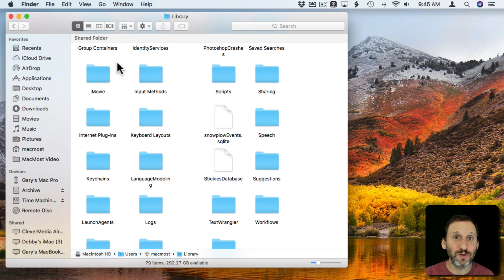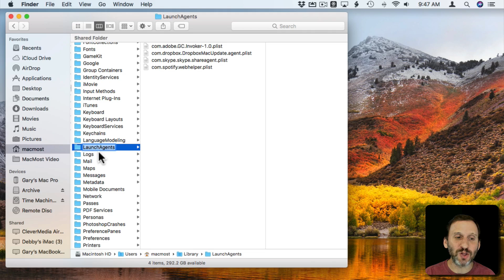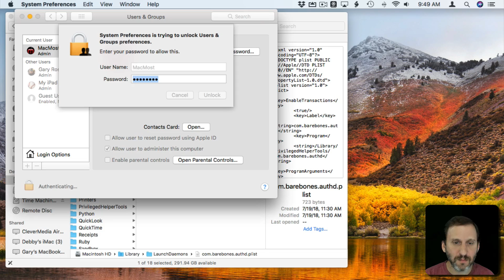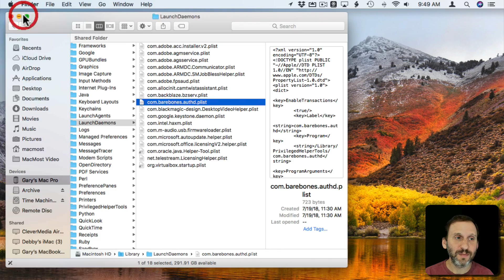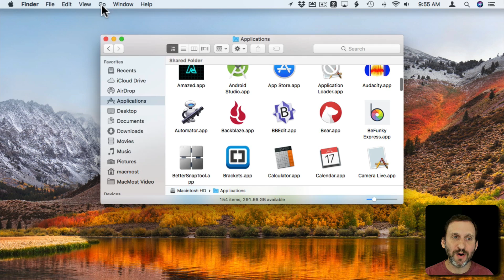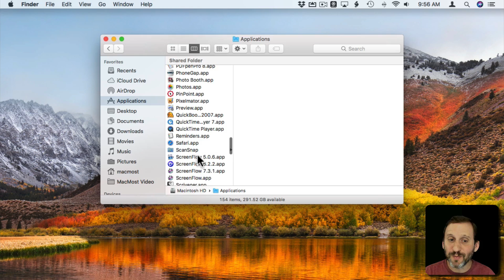Checking For and Removing Adware From Your Mac (#1740)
While each piece of unwanted software that tries to get on your Mac is slightly different, there are some general steps you can take to check for and remove malware. The LaunchAgents and LaunchDaemons folders are usual locations to check. You should also look for unwanted browser extensions and do an audit of the files in your Applications folder.